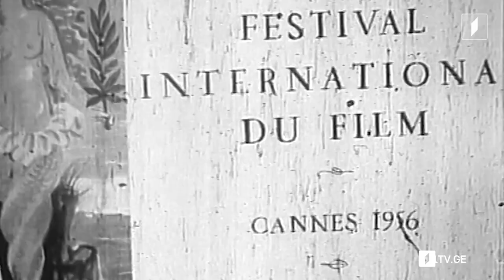ჰოპლა ჩვენ ვცოცხლობთ! რეზო ჩხეიძე